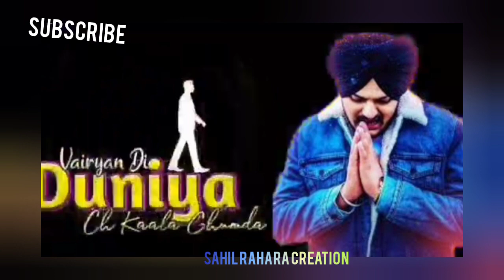Best Punjabi songs status videos Latest whatsApp status 2019 CUTE love Punjabi songs status videos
FORGET ABOUT IT - SIDHU MOOSE WALA (Official Video) Sunny Malton | Byg Byrd | New Song 2019
Forget About It (Official Video) Sidhu Moose Wala | New Punjabi Song
Forget About it - Sidhu Moose Wala | Byg Byrd | (Official Video) New Punjabi video 2019
Forget About It : Sidhu Moose Wala (Official Video) | Byg Byrd | New Punjabi Song 2019
SIDHU MOOSE WALA FORGET ABOUT IT WHATSAPP STATUS | New punjabi song 2019
Forget about it Whatsapp Status By SIDHU MOOSE WALA
Sidhu Moose Wala New Song FORGET ABOUT IT WhatsApp Status Video | Tusi Bhul Jo WhatsApp Status
Forget about it sidhu moose wala whatsapp status
FORGET ABOUT IT whatsapp status vedio || Sidhu moose wala new song
Best Punjabi songs status videos
Pl subscibe our channel
All Right to above Music Label & No Copyrights Infringement intended.
New whatsApp status videos 2019
WhatsApp status videos
Facebook status videos